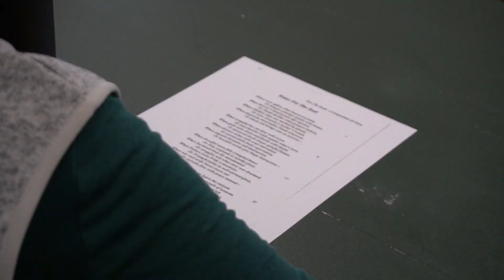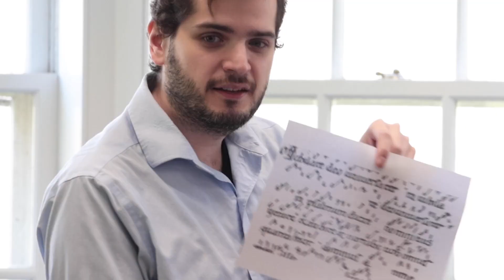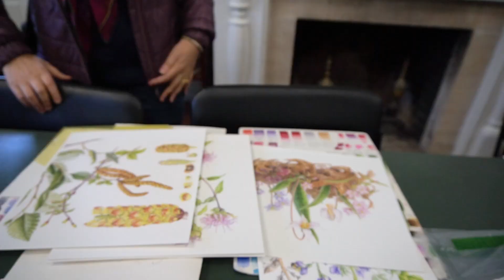Water(color) for the Soul - Graphic Score Composition for Veterans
Black Moon Trio’s performance program, Sow the Seeds, becomes the guide for an all-new residency program with the Captain James A. Lovell Federal Health Care Center. Using resources from Brushwood Center at Ryerson Woods’ At Ease and Art Supply Exchange programs, Veterans enrolled in outpatient programs at Lovell participated in a six-week graphic score composition residency culminating in the creation of 11 original pieces of music performed and recorded by Black Moon Trio. Michael Tyler’s collection of poetry, Sow the Seeds: A Composition in Verse, provided the thematic framework for Veterans to compose works about their experiences in nature and their personal connections with one another.